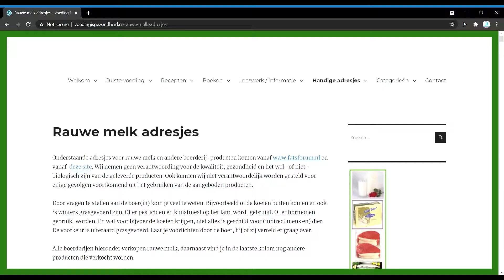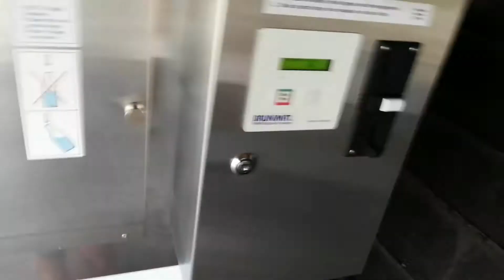Buitenmannetje tapt rauwe melk bij de melktap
melktap zuidveld westerbork rauwe melk yoghurt bij de boer biologisch